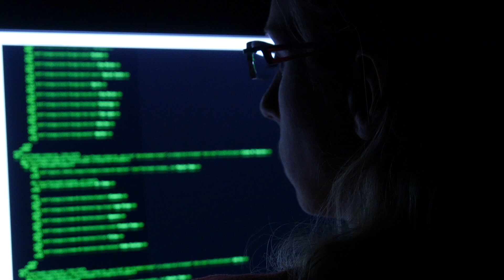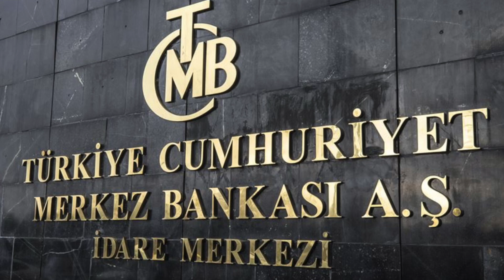FTX EU Satın Mı Alınıyor? UPbit'den Büyük Hata! | Kripto, BİST ve Global'deki Öne Çıkan Haberler